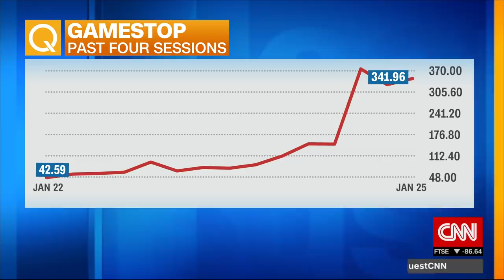Jordan Belfort: GameStop frenzy a 'modified pump and dump'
"Wolf of Wall Street" author Jordan Belfort discusses GameStop's stock surge and what it means for Wall Street investors.